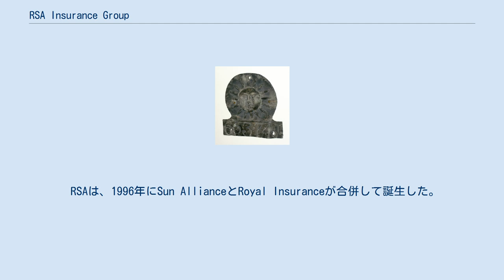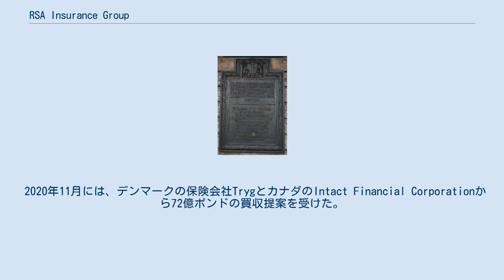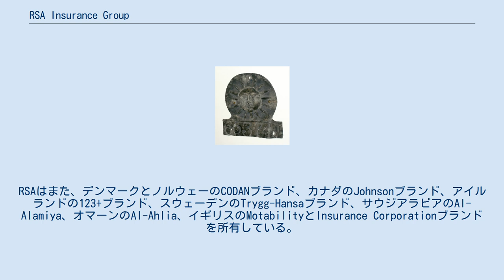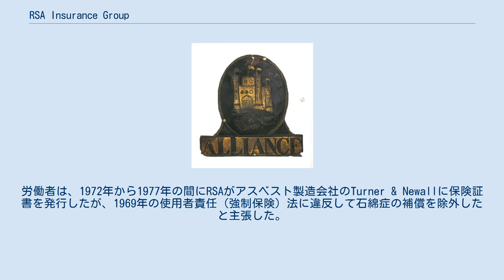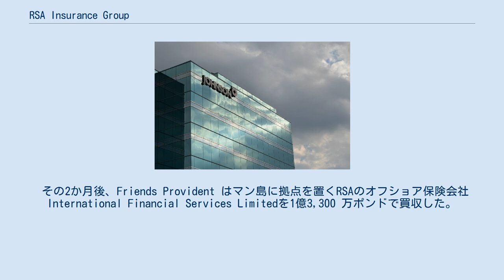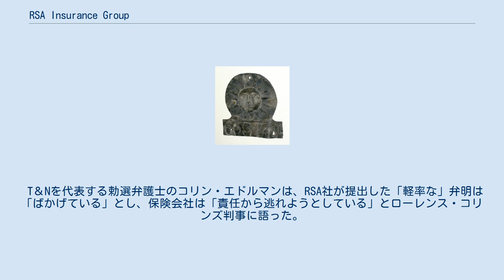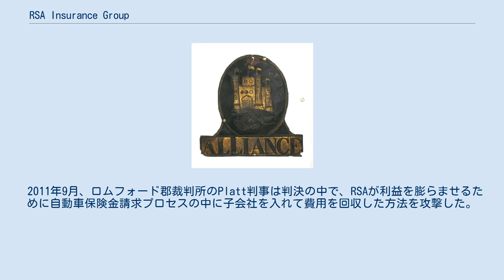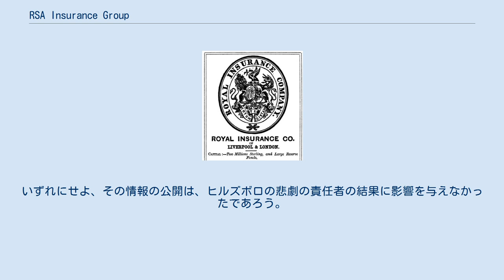RSA Insurance Group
RSA Insurance Group （旧Royal and Sun Alliance）は、英国ロンドンに本社を置く多国籍損害保険会社である。
 RSAは、イギリス、アイルランド、スカンディナヴィア、カナダで主要事業を展開している。
現地パートナーのネットワークを通じて140カ国以上で保険商品とサービスを提供している。
 顧客数は900万人。
 RSAは、1996年にSun AllianceとRoyal Insuranceが合併して誕生した。
 2014年2月4日、RBSグループの元CEOであるスティーブン・ヘスター氏が、即日でRSAのCEOに就任することが発表された 。
 2014/15年、ヘスター RSA の財務を強化するための大規模なリストラを主導した。
多くの非中核海外事業を売却し、グループの規模をほぼ半減させ、戦略の焦点を中核市場に合わせることを目的とした フェンチャーチ通り20番地にあるRSAのロンドンオフィス カナダのジョンソン（RSAグループが所有）オフィス 2015年9月、RSAはコロンビアの保険会社Grupo Suraに4億300万ポンドでラテンアメリカのすべての保険事業を売却した。
 2020年11月には、デンマークの保険会社TrygとカナダのIntact Financial Corporationから72億ポンドの買収提案を受けた。
この買収は、2020年の欧州における最大の買収案件の一つとされた。
2021年6月、両社による買収が完了し、その傘下となった。
 RSAは28カ国で事業を展開し、現地パートナーのグローバルネットワークを通じて140カ国以上で保険商品とサービスを提供している。
世界中で2000万人以上の顧客を抱える。
 RSAは、英国で2番目に大きい損害保険会社である。
そのグローバル本社は、シティ・オブ・ロンドン内のフェンチャーチ通り20番地にあり、「walkie-talkie」ビルの15〜17階を占めている。
英国の登録事務所は、ロンドンフェンチャーチ通り20番地である。
その他の主要な英国オフィスは、リバプール、ブリストル、マンチェスター、チェルムズフォード、グラスゴー、カーディフ、サンダーランド、ベルファスト、ピーターバラ、ハリファックス、バーミンガム、ホーシャムに置く。
 「More Than」ブランドを含み、RSAは、2006年12月2日に、英国で最初のカーボンニュートラルな保険会社になることを発表した。
 RSAは、イギリスの直販自動車、火災、ペット、旅行保険ブランドのMore Thanを所有しており、以前のLucky The Dogの広告や「MORE IS ...」キャンペーンで広く知られている。
 More Thanはまた、More Than Business事業を通じて、バン、ビジネスカー、ショップ、オフィス、およびビジネス保険を販売している 。
RSAはまた、デンマークとノルウェーのCODANブランド、カナダのJohnsonブランド、アイルランドの123+ブランド、スウェーデンのTrygg-Hansaブランド、サウジアラビアのAl-Alamiya、オマーンのAl-Ahlia、イギリスのMotabilityとInsurance Corporationブランドを所有している。
 アジア 北アメリカ・カリブ ヨーロッパ RSA Insurance Irelandの元スタッフ3名が、2012年にイギリスの会計検査機関が行った同社の財務不正行為に関する調査に関連した制裁で合計182,000ポンド（206,090ユーロ）の罰金を科せられた。
 2002年1月、Royal & Sun Allianceは、クライド造船所で働く労働者の石綿症に起因する傷害をめぐる訴訟に関与することとなった。
労働者は、1972年から1977年の間にRSAがアスベスト製造会社のTurner & Newallに保険証書を発行したが、1969年の使用者責任（強制保険）法に違反して石綿症の補償を除外したと主張した。
 RSAは、アスベスト関連の傷害は同社が引き受けを忌避するリスクであり、Turner & Newallは石綿症に対して自己保険をかけていたため、賠償責任を負うべきであるとして、保険契約から除外されたと回答した。
 2002年2...